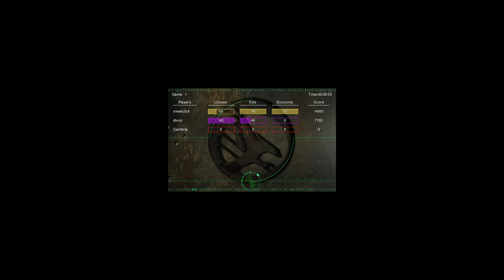Steelc0ck vs Divoc - Sloppy control becomes deadly at critical moment